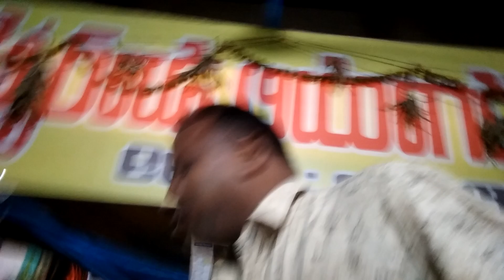December 16, 2019(5)